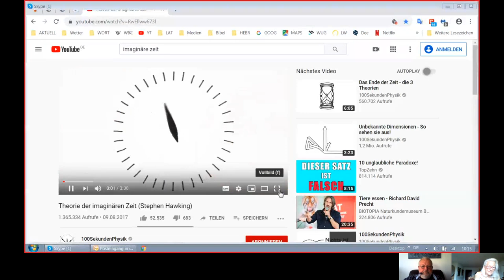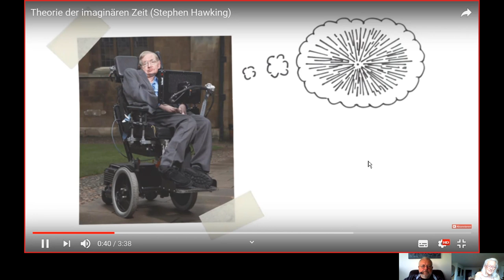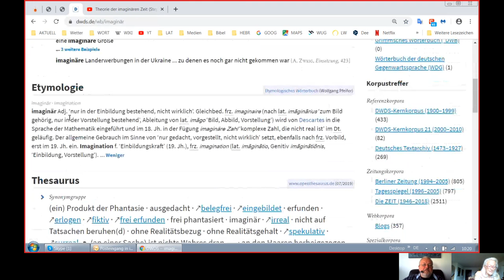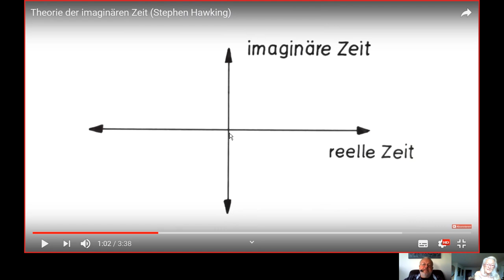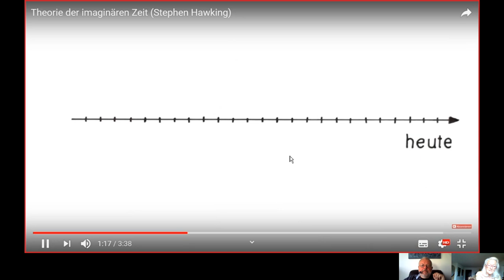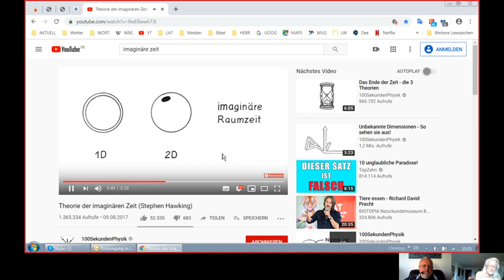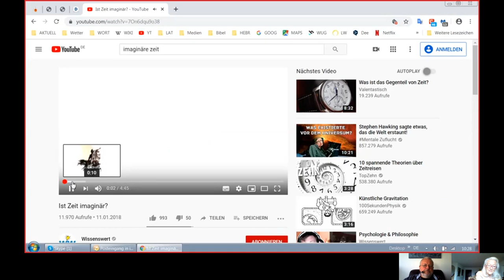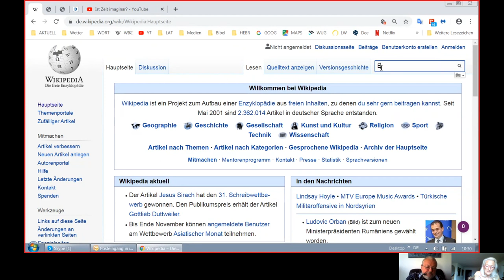Holofeeling - Selbstgespräch 06.11.2019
Skypegespräch Udo - Inge vom 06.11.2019